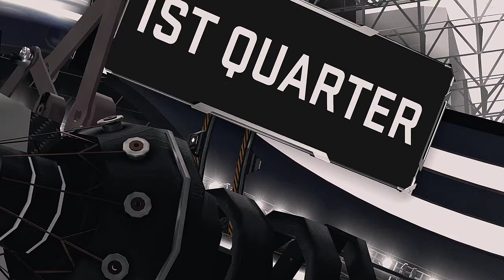🏀 1998 SUNS vs SPURS on TNT | NBA 2K17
Roster found on 2K Share